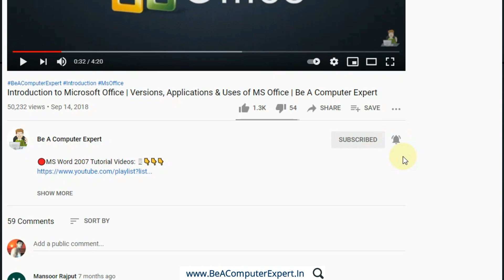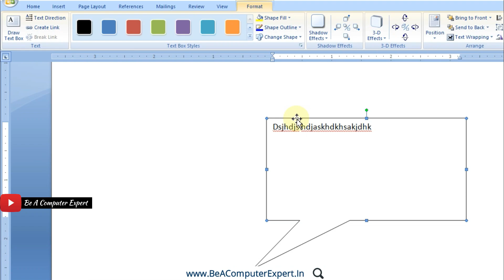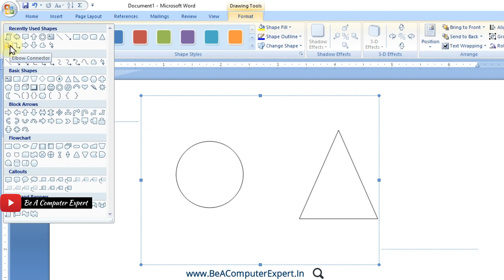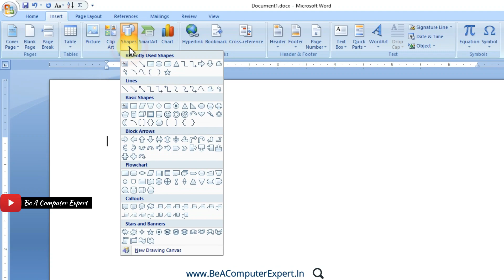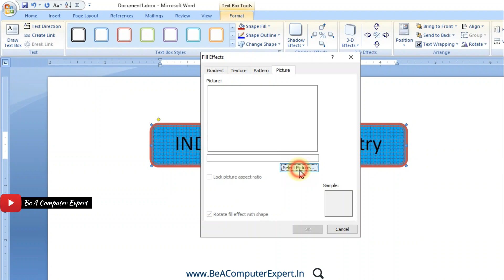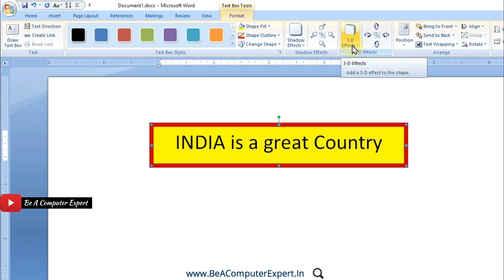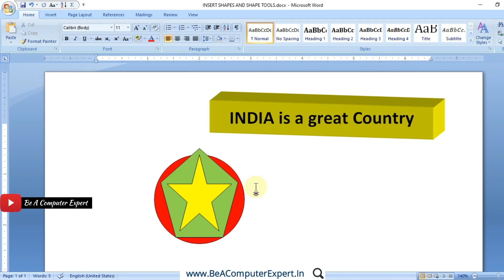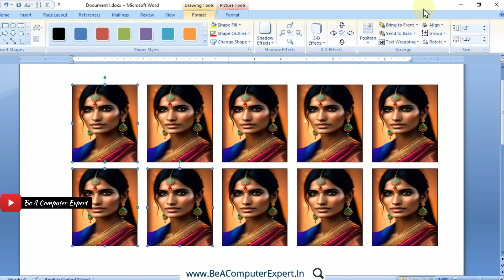Insert shape and shape tools in Ms Word - shape options in word | Be A Computer Expert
➡️इस video में हम Ms word में shapes को insert करना और उससे related सारे tools and options सीखेंगे इसलिए इस video को end तक जरुर देखें

आने वाले video tutorials में आप seo और youtube seo भी सीख सकते है |
⏱️TIME STAMPS⏱️
00:00 Introduction  to topic
01:10 Insert Shape
08:00 Add text in shapes
10:05 Lock drawing mode
12:00 Add gallery to quick access toolbar
13:25 New drawing canvas
18:48 Edit shape
20:06 Reroute connector
22:24 Draw text box
22:40 Text direction
22:49 Create link   break link
24:06 Shape styles
26:19 Shape Fill
27:23 Shape fill effects
30:30 Shape outline
34:08 Change shape
35:08 Text box styles
35:39 Shadow effects of shape
37:04 3D effects of shape
39:19 Position and text wrapping
39:53 Bring to front, bring forward, bring in front of text
40:17 Send to back, send backward, send behind text
40:35 Text wrapping options
in line with text
square
tight
behind text
in front of text
top and bottom
through
edit wrap points
more layout options
41:40 Align shapes
42:29 Group shapes
45:12 Ungroup
45:30 Regroup
46:28 Rotate shape options
48:16 Distribute Horizontally
51:10 Distribute Vertically

🔎 Queries solved in this video:
shadow effects in word
how to group and ungroup shapes in ms word
ms word - insert shapes
insert picture in shape
shape options in word
shape option in word
how to insert shapes in microsoft word
shapes in microsoft word
how to use shapes in microsoft word
shapes align to page
shapes align to margin
distribute horizontally
distribute vertically
distribute shapes equally
regroup ms word
regroup shapes
shapes